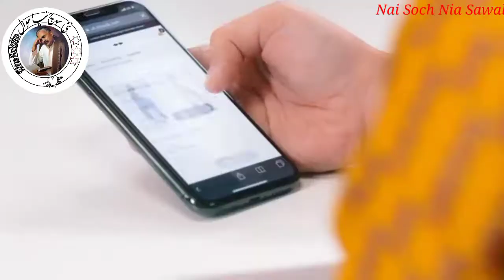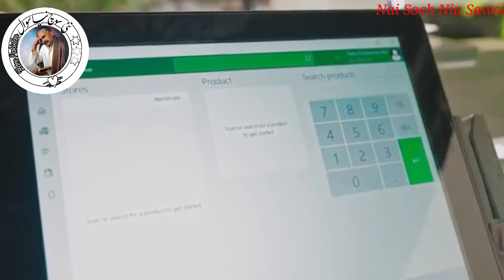Everything is possible if U want ||Full inspiration 6sala bachy ny wo kr diakhya jis ko sb ni mnty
Thanks you're precious time.
Danya ka koi aisa kam ni jo Ho ni sakta
Yeah ✌ video deakh kr Ap har wo kam kr skty hn jis ko krna to chahty hn pr Ho ni rha.

How to make impossible to possible
Full inspiration videos for youth Empowerment.
Ap apny career ko chamkdar deakhna chahty hn to apni polish k liy iss channel ko join kr Lyn Shyd yeah videos apk liy help full ban jayn R Ap ke life change Ho jay to apny Ap K sath Ehed kr lyn k mny xingdi MN krna kia h dear.

Everything Things Possible Nothing In this world you can do everything that you can just remove your little thinking and think big so you can do everything you can do whatever you want in this world.
Dunia mn Kamyab hona h to yeah ✌ 2kam kr lo sab apk mared Ho jayn gy...
link 🔗 👇👇👇🤙🤙🤙🤙🤙

First of all, why does a person fail in this world? He fails in this world only because of his small thinking. If you have to think big, you have to think big, you have to think big in your mind.  You will have big dreams, you will have big dreams, you will have some big businessmen.

Nakami ke sab sy bri wja kia h.

iss trah k Mazeed full motivation videos k liy hmy support ki jiy R hm Ap ke zindgi ko badlny ke try kry gy. Thanks